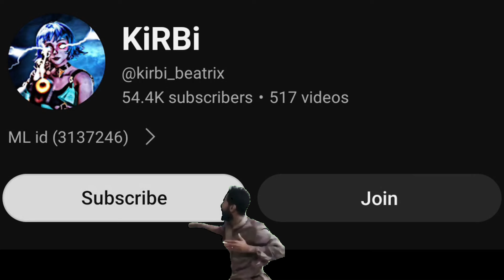BEATRIX BEST BROKEN BUILD FOR ONE SHOT IN SOLO RANK!! ( INSANE DAMAGE! 😱 )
𝗜𝗙 𝗬𝗢𝗨 𝗪𝗔𝗡𝗧 𝗧𝗢 𝗛𝗘𝗟𝗣 𝗠𝗘:🥺👇
-Can play with me
-Customize Chats Emojis
-will be joined in ml go

𝗤𝗨𝗜𝗖𝗞 𝗤𝗨𝗘𝗦𝗧𝗜𝗢𝗡 & 𝗔𝗡𝗦𝗪𝗘𝗥:
Device/Phone Used:

Editing Apps:
Kinemaster, Pixellab & Picsart, Alight Motion etc.